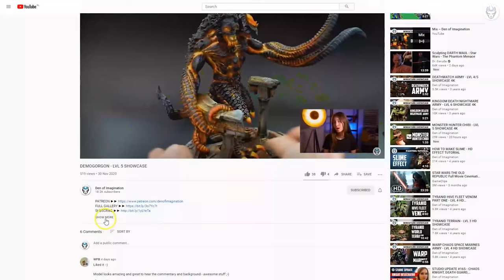WAR CRAWLERS - LVL 4 MINIATURE SHOWCASE 4K